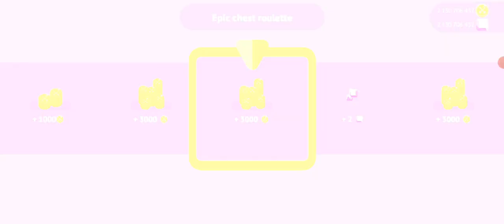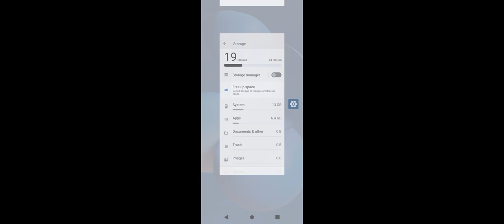Bowmasters Gameplay 🎮 (lil' dump Jeremy)